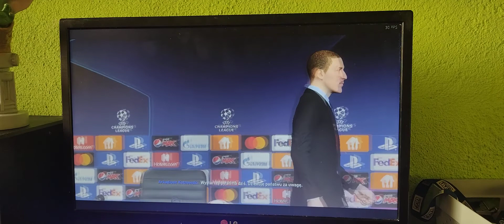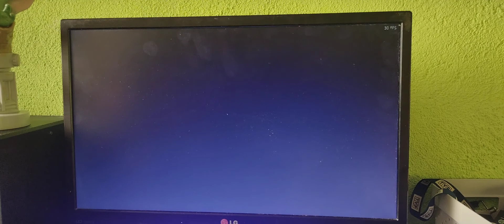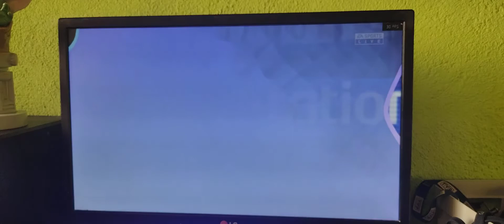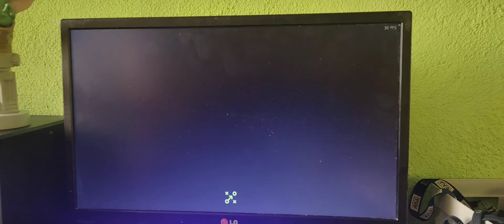FIFA 22 Kariera menadżera Realu Madryt Liga mistrzów półfinał AC Milan vs Real